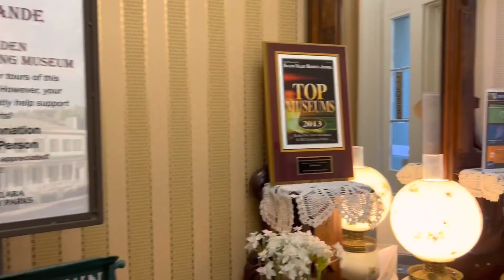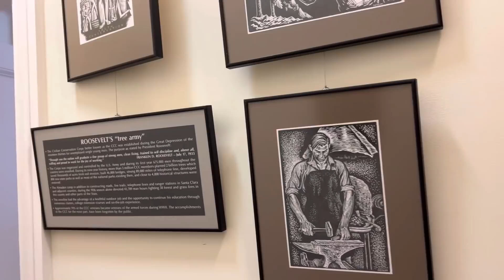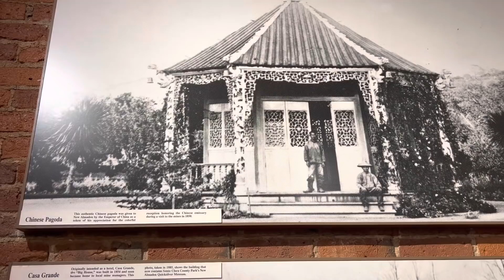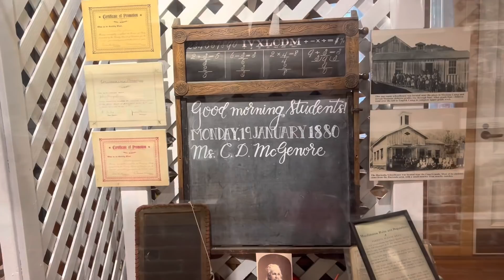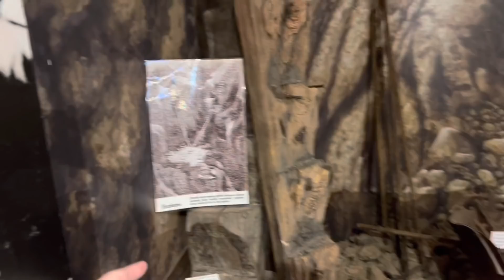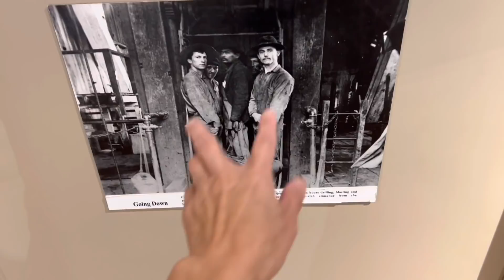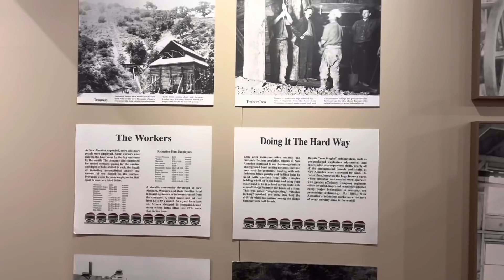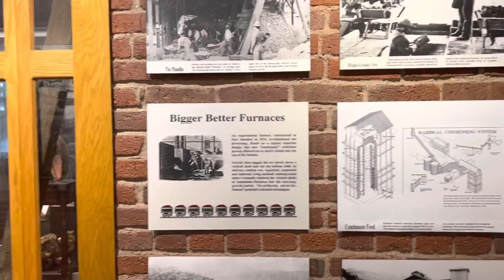Local tourist - New Almaden Quicksilver Mining Museum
Here is Santa Clara County Park channel:
Here is the lemon curd:
Here is the yogurt starter:
Here is the cookie for tiramisu